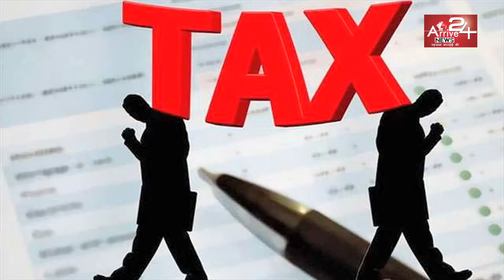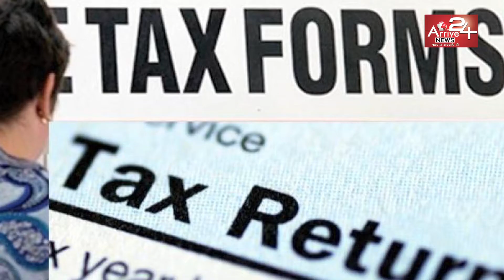Live Reporter : 16 November, 2017 || Arrive 24 news